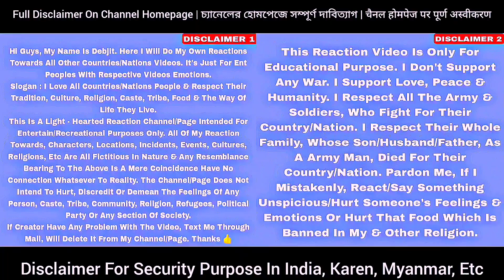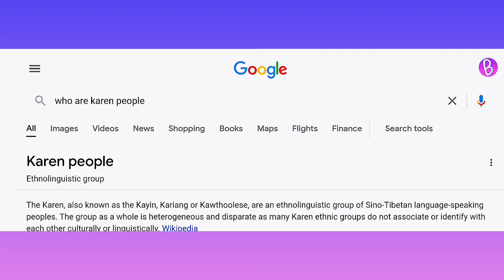Poe Karen Song - Little War Htoo PLAY BOY | Wigenda Reacts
➡️ Video Credit : Little War Htoo (YouTube Channel)

🎥 **Title: [Little War Htoo - PLAY BOY | Poe Karen New Song 2024 | Wigenda Reacts]**

🌈 Social Sites Of Wigenda Reacts 🐳

🔔 WigendaReacts Goal Is To Credit The Original Links To The Content Featured In Its Shows.

➡️ YouTube Tags ⬅️

🔎 Wigenda Reacts - PLAY BOY 😆‼️ Little War Htoo 2024 Poe Karen New Song